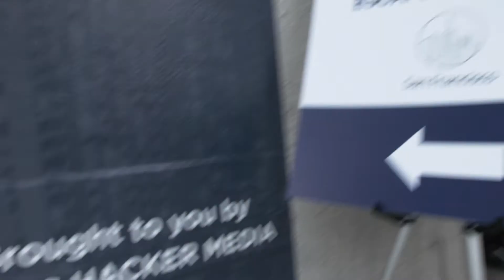The Buzz! SaaStr Annual 2015: Escape Velocity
Highlights from SaaStr Annual 2015 attendees, speakers, and SaaStr himself, Jason Lemkin. The SaaStr Annual was held at the Regency Ballroom in San Francisco on February 5, 2015.